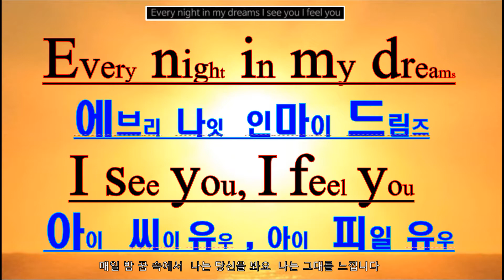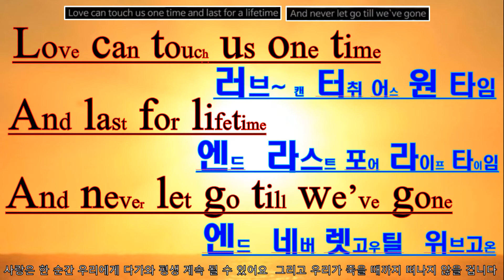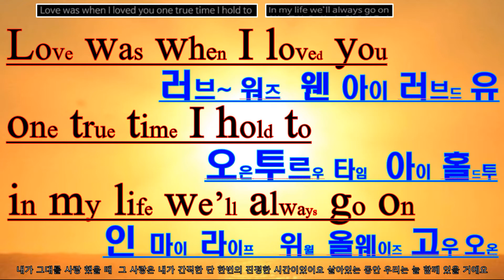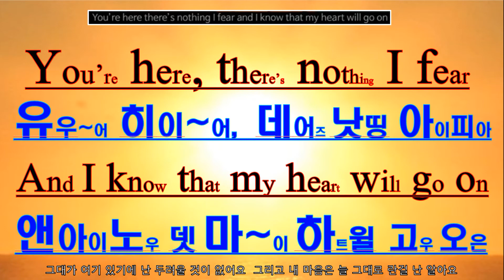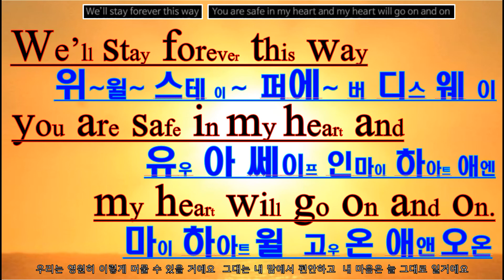【영어 시각화】 팝송 영어 시각화 --- My heart will go on - 내 마음은 영원할 거에요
▣ 우선 입에서 자연스럽게 따라 나오게 하는 것이 영어 시각화 공부의 첫 걸음 입니다.
팝송 영어 시각화 ▶ 영어 발음  - 영어 “강세”가 ▶ 눈에 보인다 !
● 원 어민이 발음 하는 것 같이   ● 큰 글씨 ⇨ 강하게    ● 작은 글씨 ⇨ 약하게 ⇨ 강,약 리듬을 타며 발음 하세요.
①  제일 큰 글씨 ⇨ “강세”가 있는 음절 ( ⇨ “강하게” 발음 하세요 ) 큰 글씨의 “강세” 발음이 제일 강하고, 길며, 명료한 소리와 같이 ⇨
“강세” ⇨ 큰 글씨로 “시각화” 하였습니다.
② 제일 작은 글씨 ⇨ “약세” 가 있는 음절 ( ⇨ “약하게” 발음 하세요 ) 발음이 약하고, 불 명료한 소리와 같이 ⇨
 작은 글씨로 “시각화“ 하였습니다. [ “약세” ⇨ 강세”가 없는 빠르고 짧은 단음, 연음, 묵음, 탈락 음. ]